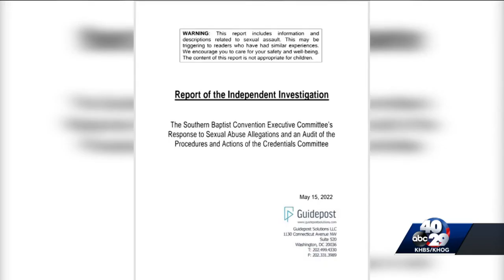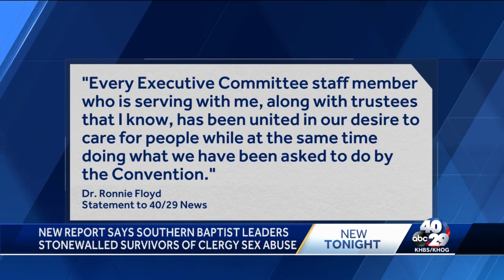Ronnie Floyd responds to Southern Baptist handling of abuse reports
Former pastor Ronnie Floyd is responding to a new report that criticized the response of Southern Baptist Convention leaders regarding reports of clergy sex abuse.